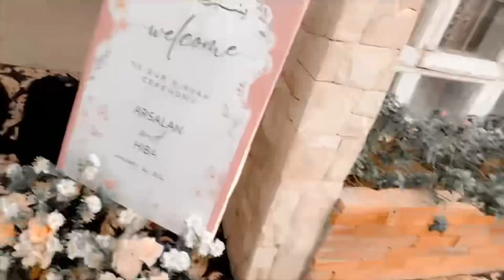Qawali Event main haadsa hogaya neighbours ne pathar phainke .... 😡😡😡